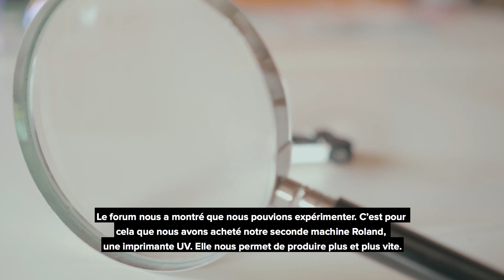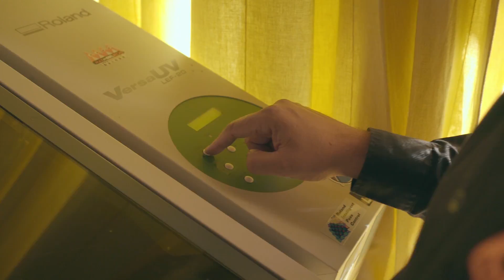Roland Hero Campaign 2018 - Max Model FR